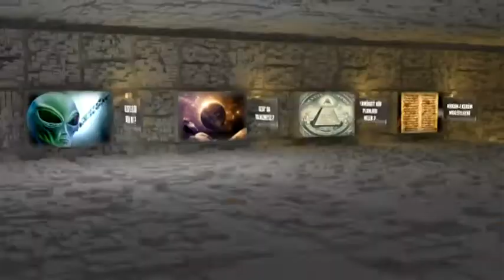21.YÜZYIL ŞİFRELERİ HER CUMA 23.15'TE TVEM'DE